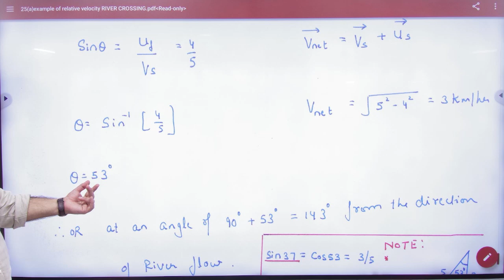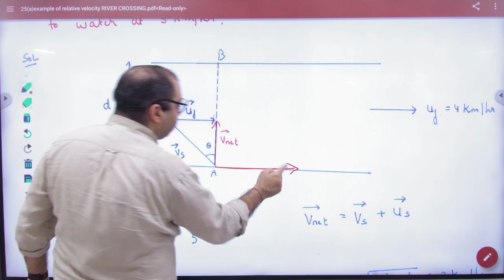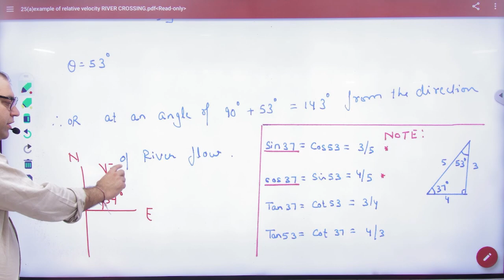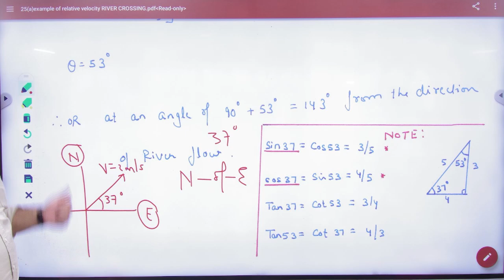4 Motion of a swimmer in a river numericals